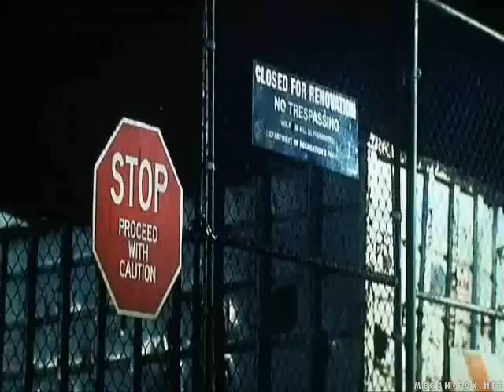6: TransFormers: Sam & Mikaela